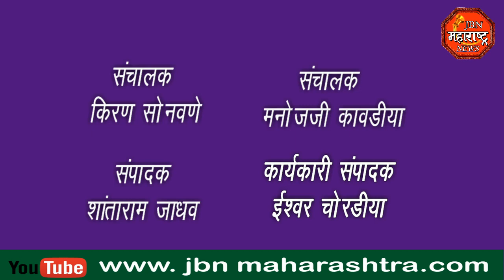महाकुंभ मेळाव्या विरोधात पोहरादेवी येथे पत्रकार परिषद